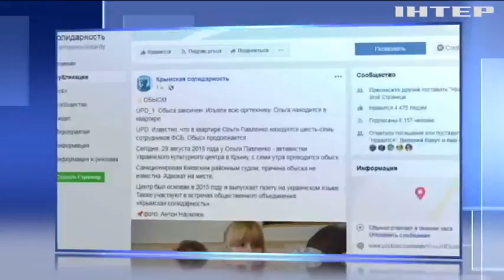В Криму провели обшук у будинку української активістки